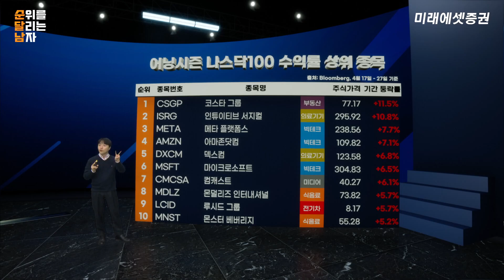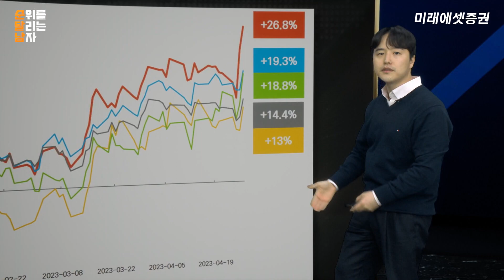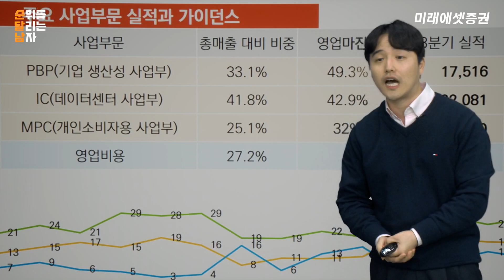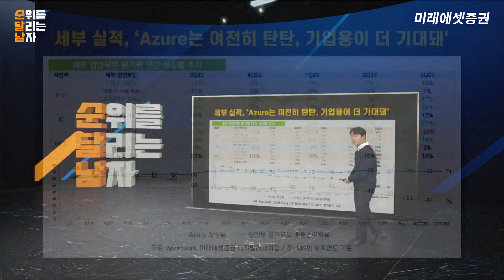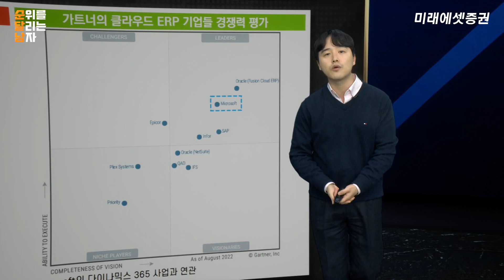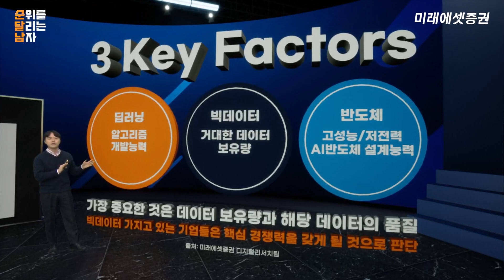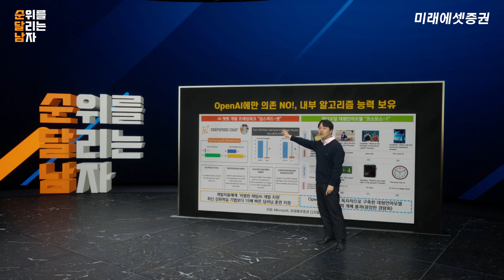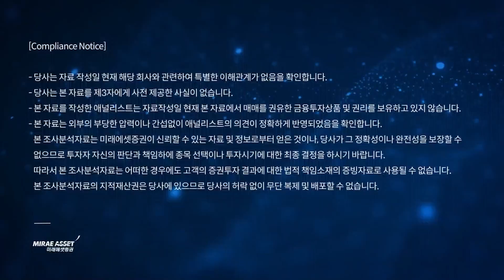[한종목의 순.달.남] 마이크로소프트 걱정은 연예인 걱정 | 2023.04.29 (토)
이름값 하는 남자 '한종목' 선임연구위원이 해외 주식, 순위를 정리해드립니다.

 마이크로소프트 걱정은 연예인 걱정

출연: 한종목 선임연구위원 (미래에셋증권 디지털리서치팀)

※  본 조사분석자료는 미래에셋증권이 신뢰할 수 있는 자료 및 정보로부터 얻은 것이나, 당사가 그 정확성이나 완전성을 보장할 수 없으므로 투자자 자신의 판단과 책임하에 종목 선택이나 투자시기에 대한 최종 결정을 하시기 바랍니다.따라서 본 조사분석자료는 어떠한 경우에도 고객의 증권투자 결과에 대한 법적 책임소재의 증빙자료로 사용될 수 없습니다.본 조사분석자료의 지적재산권은 당사에 있으므로 당사의 허락 없이 무단 복제 및 배포할 수 없습니다.